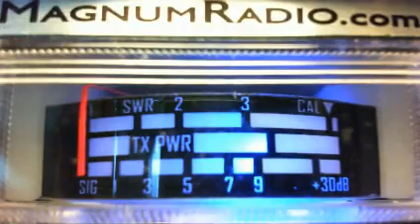9AM Radio Man, Sam, 746, 429, Billy White Shoes, Night Crawler, Alabama Skip Shooter